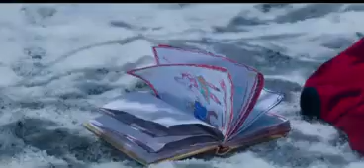tum bin jiya jaye kese